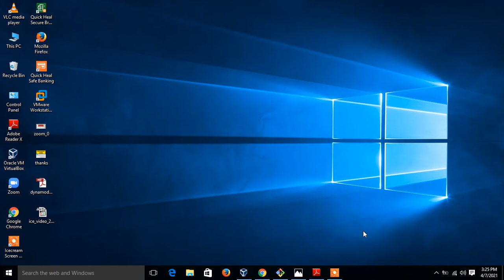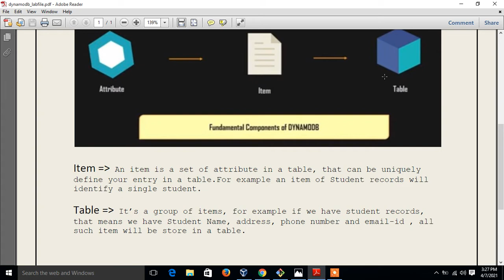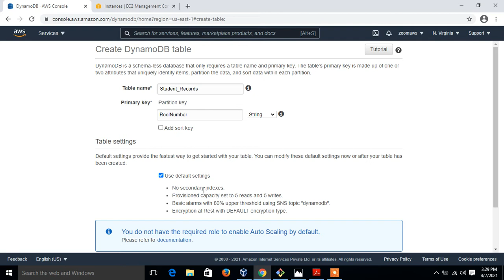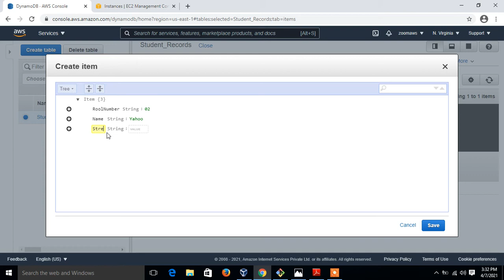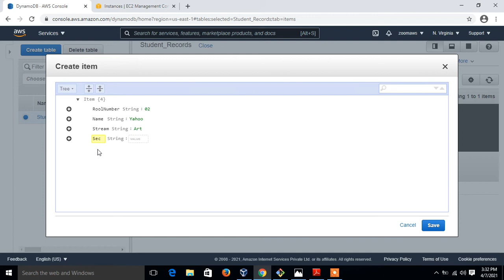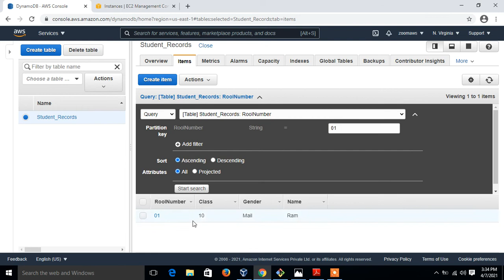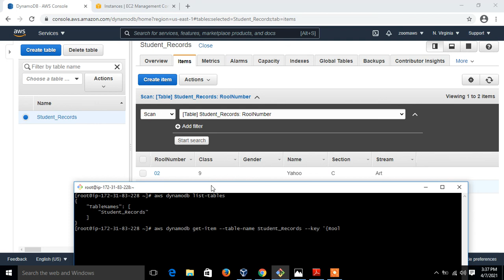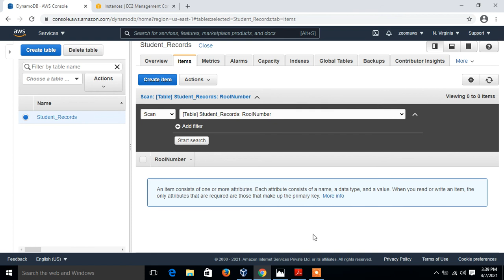AWS DynamoDB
Hello Guys,

I am Ram Mishra,

Welcome to my “Linux R” YouTube Channel.

In this video i going to explained you “how to work with AWS DynamoDB service.”

Amazon DynamoDB is a fully managed proprietary NoSQL database service that supports key-value and document data structures and is offered by Amazon.com as part of the Amazon Web Services portfolio.

If you have any query please mention on comment session i will try to solve your query.

Friends, on this channel you get to see RHEL 8, RHCSA AND RHCE, Ansible (Automation) and AWS-Cloud related videos. With this, more educational videos will be found on this channel.